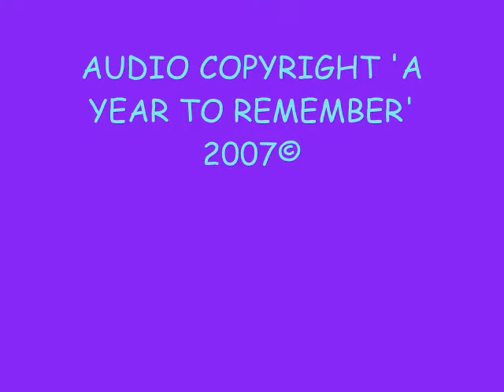A Year To Remember - Home - Sims 2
Kayso, I've already made a few Avalon Drive videos, so I had to make one for AYTR. I apologise for any offence i caused (lol) and the two people in the video are just randoms. I was trying to make the best storyline possible using "Home". But anyway, home you like it. :D